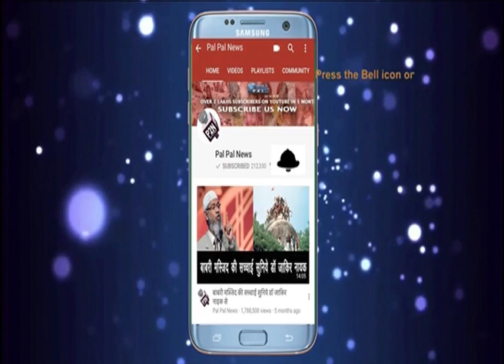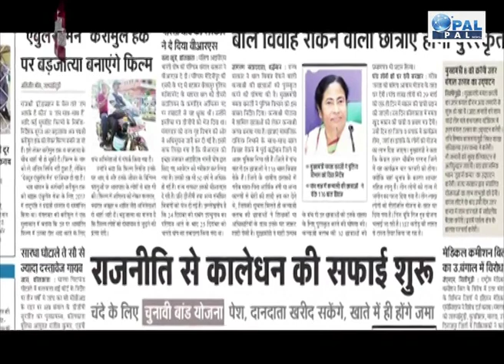आरएसएस के इशारों पर मुस्लिमों को गलत दिखाने वाला गोदी मीडिया का हुआ पर्दाफाश/COBRAPOST EXPOSED MEDIA